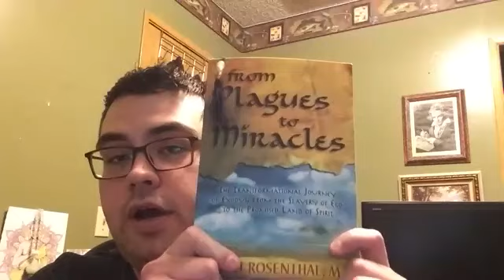The Lifetimes When Jesus and Buddha Knew Each Other - Chapter 3 Discussion